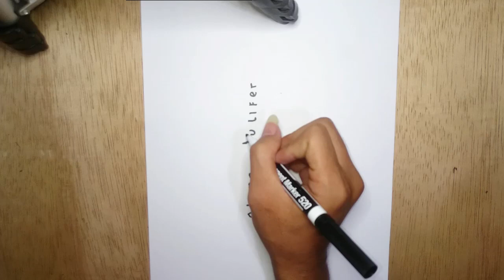HEBAT !! Dari Tulisan " Glenn Julifer " menjadi gambar orangnya ?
request gambar?? komen di bawah